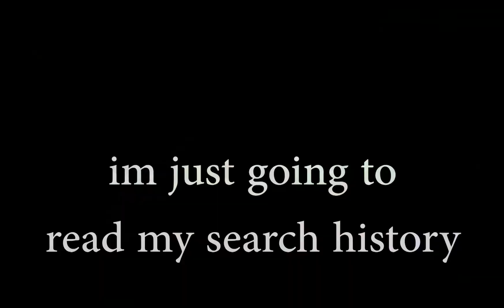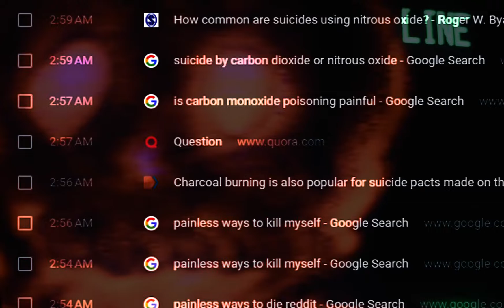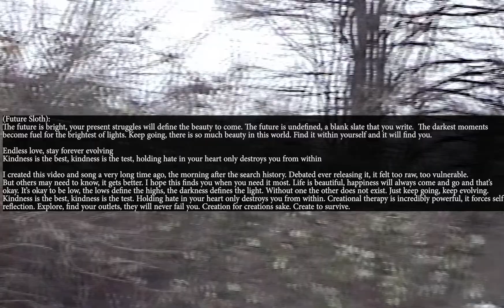$LOTHBOI - Search History Freestyle [MV]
the lows define the highs, for without one the other does not exist